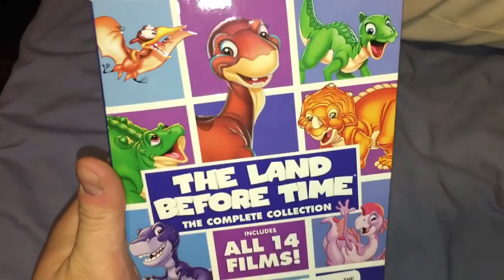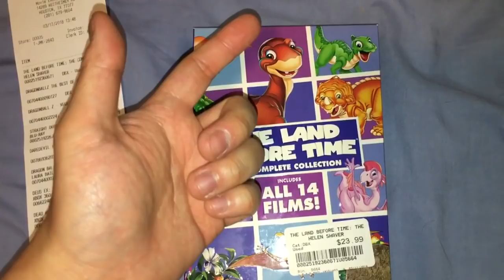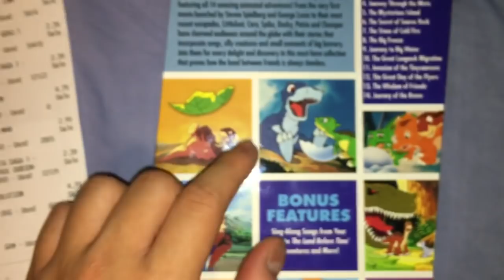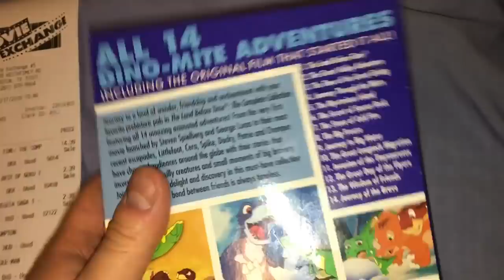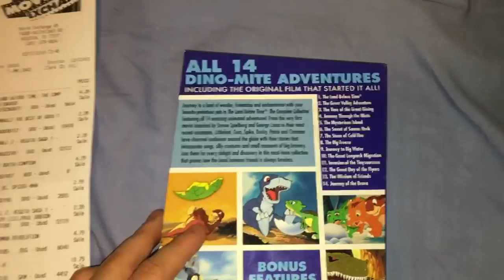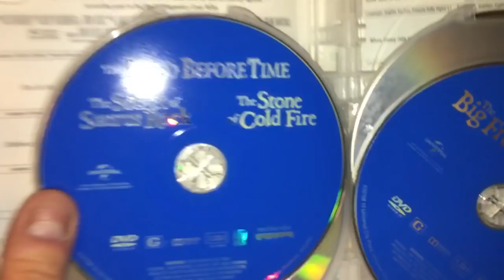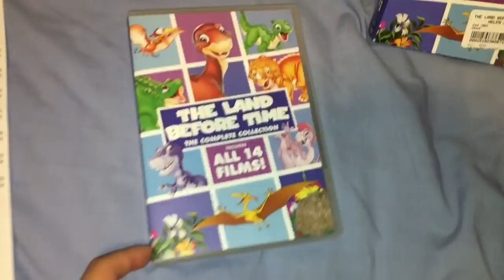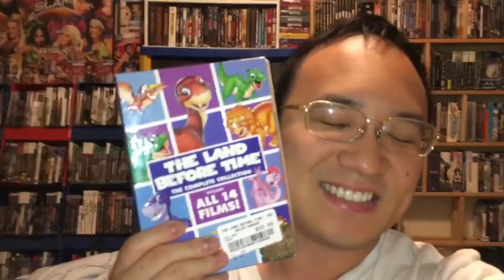Land Before Time Complete Film Collection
David loves dinosaurs! Let’s talk about Littlefoot and his friends Spike, Ducky, Cera, Chomper, ect.